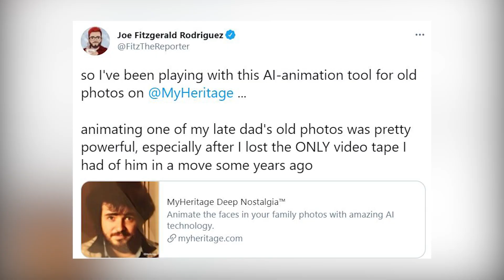Deep nostalgia: Old photos come to life using artificial intelligence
Family photos are reminders of a time gone past – but there’s a new tool out there that’s putting a future spin on those keepsakes.

There's artificial intelligence that animates photos – whether it’s of a loved one, an ancestor, or of a historical figure – and makes them seem lifelike.

Global’s Sharmeen Somani tells us how it works and some of the concerns it raises.